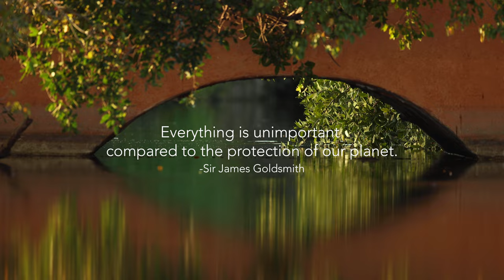CUIXMALA | Earth Day 2021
For Earth Day we wanted to provide a closer look into the Cuixmala Lagoon, an oasis teeming with biodiversity, within the Chamela-Cuixmala Biosphere Reserve that through efforts of the Cuixmala Ecological Foundation has now grown to roughly 34,000 acres.

With that said, we also take a moment to pause and appreciate the remarkable vision Sir James Goldsmith realized here at Cuixmala; a vision now carried on for over a decade by Sir James’ daughter, Alix and her husband Goffredo Marcaccini.

Video by Davis Gerber